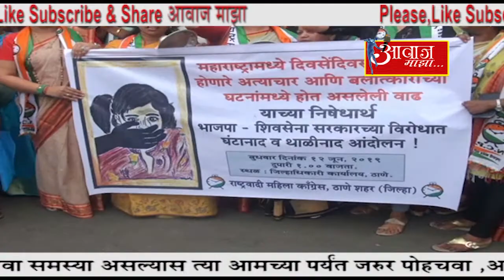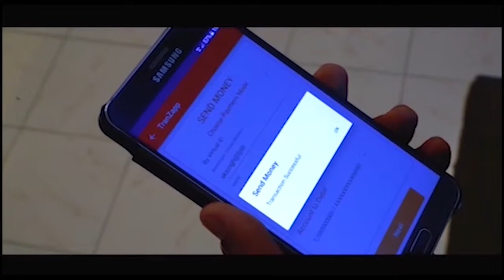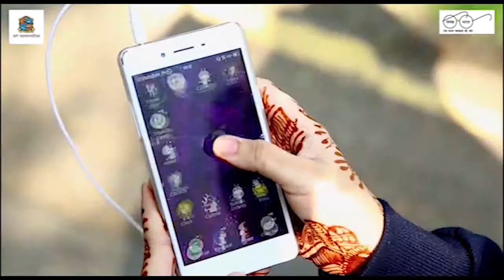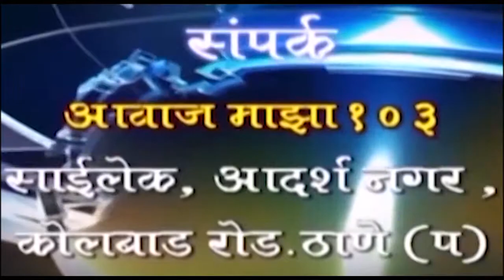AAWAZ MAZA 12 6 19